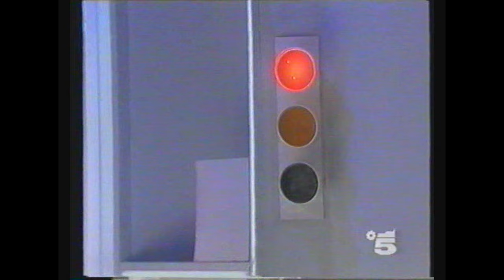GIUSEPPE RULENT: LA LEGGENDARIA VITTORIA ALLA CORRIDA DEL 1988!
“Rivivi il momento indimenticabile in cui Giuseppe Rulent diventa una leggenda vincendo la Corrida di Corrado il 6 agosto 1988. Questo video ti porta nel cuore dell’azione, mostrando non solo la performance eccezionale di Rulent, ma anche le reazioni del pubblico e i commenti entusiastici di Corrado. Scopri come Giuseppe ha conquistato il palco e il cuore degli italiani con il suo talento unico e la sua simpatia. Non perderti il viaggio nostalgico in uno dei momenti più emozionanti della televisione italiana degli anni ’80!”

“Giuseppe Rulent”, “Corrida 1988”, “Vittoria Corrida”, “Corrado”, “Televisione italiana anni ’80”, “Nostalgia TV”, “Leggende TV italiane”, “Performance iconiche”, “Momenti TV indimenticabili”, “Cultura italiana”